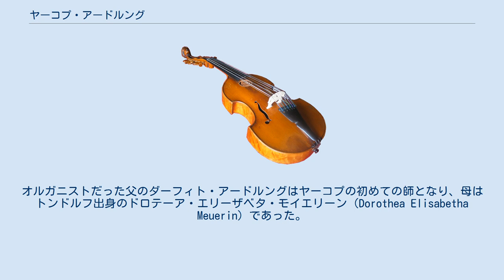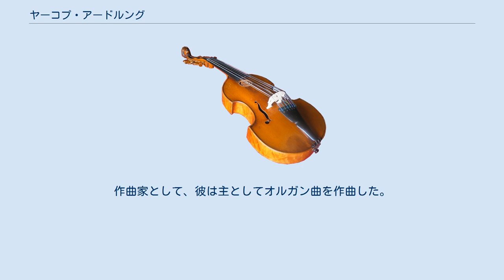ヤーコプ・アードルング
ヤーコプ・アードルング（Jakob Adlung または アーデルング Adelung 1699年1月14日 - 1762年7月5日）は、ドイツのオルガニスト、教育者、楽器製作者、音楽史家、音楽理論家。
 アードルングはエアフルトに程近いビンダースレーベンに生まれた。
オルガニストだった父のダーフィト・アードルングはヤーコプの初めての師となり、母はトンドルフ出身のドロテーア・エリーザベタ・モイエリーン（Dorothea Elisabetha Meuerin）であった。
アードルングは1711年からエアフルトの聖アンドレアス初等学校に通い、1713年からは市内のギムナジウムへと移った。
この時期に彼はクリスティアーン・ライヒャルトの家で暮らしており、ライヒャルトからもオルガンを習っていた。
1723年から1726年にかけてはイェーナ大学で哲学、文献学、神学を修め、さらにヨハン・ニコラウス・バッハの下でオルガンを学んだ。
この時期、彼はヴァイマルでヨハン・ゴットフリート・ヴァルターと交友関係を築き、ヴァルターから音楽理論に関する著作を借り受けた。
後にアードルングはこれを題材に数冊の本を執筆するが、1736年に彼の家を襲った火災により大半が焼失してしまった。
1737年にエアフルトへと戻った彼は、ヨハン・ハインリヒ・ブットシュテットがこの世を去ると後任として説教家教会のオルガニストとなり、その後没するまでこの職を務めた。
また、アードルングはエアフルトのギムナジウムで語学の教授を務め、彼自身の見積もったところでは、1728年から1762年の間に218人のオルガンの生徒、284人の語学の生徒を受け持ったという。
さらに、彼は鍵盤楽器の製造も行っており、同型の16台を完成させている。
1732年に結婚したエリーザベト・リッターは、マクデブルク近郊のグロース＝ヴァンツレーベンの市長の娘であった。
 アードルングは18世紀中頃の優れた音楽理論家のひとりに数えられる。
理論、美学、音楽習慣に関する重要かつ包括的な著作を遺したヨハン・マッテゾン、ローレンツ・クリストフ・ミツラー、ヨハン・ゴットフリート・ヴァルターと共に、とりわけバロック音楽と古楽器の演奏法に関しては彼らの作品は豊かであると同時に、一部は今日になってもいまだ利用されていない情報源なのである。
 『Anleitung zu der musikalischen Gelahrtheit』には、アードルングが見出すことができた音楽史、音楽に関係する数学、平均律、オルガン、その他楽器、歌唱、通奏低音、コラールとコラール前奏曲、即興、イタリアタブラチュア、そして作曲に関する記録が収められている。
作曲家として、彼は主としてオルガン曲を作曲した。
アードルングによれば、17世紀の終わりにドイツへ平均律を導入したのは、アンドレアス・ヴェルクマイスターであったという。
 アードルングの自叙伝は、『Musica mechanica organoedi』の第2部の「Vorrede」に遺されている。